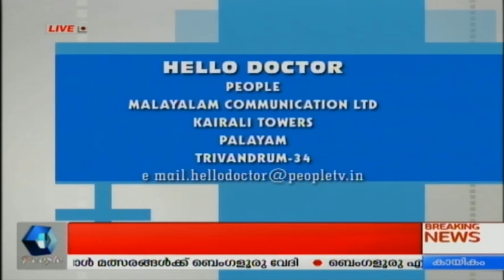Hello Doctor | 14th May 2019